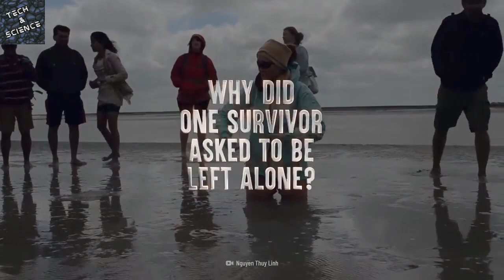PEOPLE WHO SURVIVED FALLING INTO QUICKSAND | Tech and Science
survive how to survive survival what if science can you survive could you survive top 10 survival survival guide survival tips survival documentary quicksand falling into quicksand how to get out of quicksand kid stuck in quick sand stuck in quicksand is quicksand real quicksand scenarios survival tactics survival skills survival rules survivalist science documentary life hacks survival tips and tricks how to